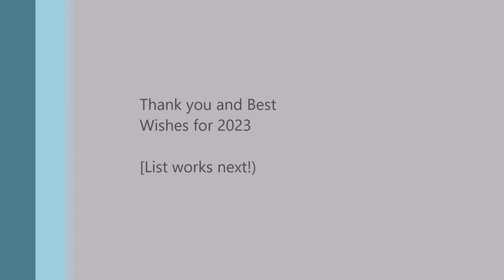Author Bio 2023 Michael Lachance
This video is an author short about my books and how I write my stories.